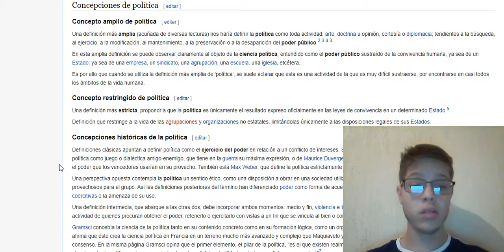Concepto restringido de politica